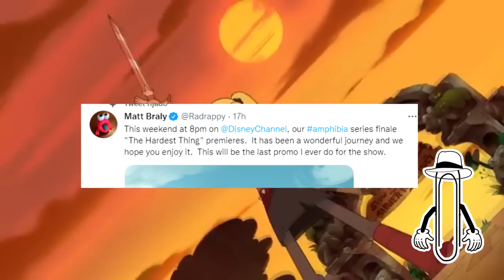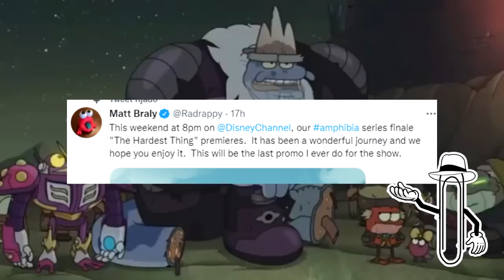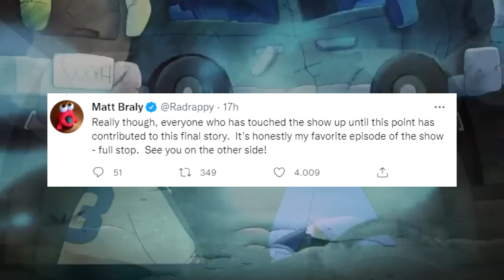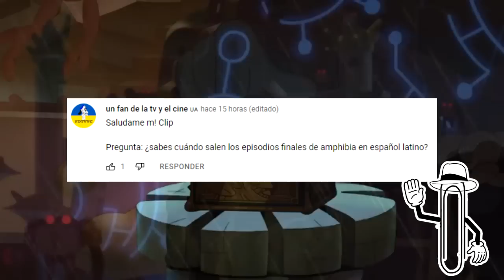AMPHIBIA REVELA SU ULTIMA PROMO | MATT BRALY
Hola a todos a solo un dia del final definitivo de amphibia, su creador matt braly revelo un nuevo poster promocional, donde vemos a sprig y anne, ademas de la posible confirmacion de un SPINOFF de amphibia esta viniendo.